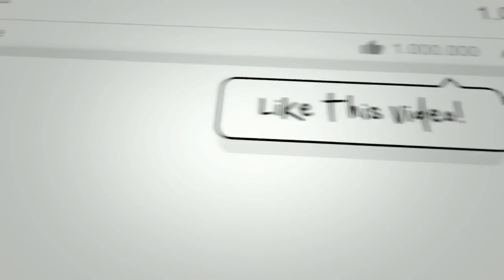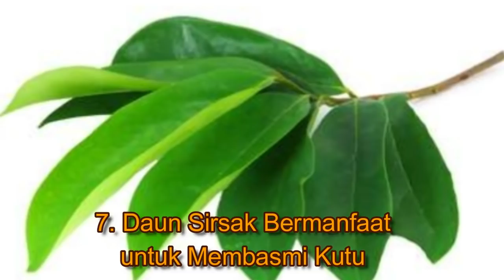10 CARA MEMBASMI HABIS KUTU RAMBUT HINGGA TELURNNYA DENGAN BAHAN ALAMI DAN AMAN l PART 2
Hallo sobat, kembali lagi bersama kita di Chanel  Kesehatan.
Berikut ini kami akan memberikan Informasi seputar kesehatan dan kecantikan tentang 10 Cara Membasmi Habis Kutu Rambut Hingga Telurnya dengan Bahan Alami dan Aman | PART 2.
Kutu rambut merupakan merupakan parasit kecil yang bertahan hidup dengan acara menghisap darah manusia. Sama seperti nyamuk, semakin banyak darah yang dihisap, ukurannya pun akan semakin besar.
Tonton video ini sampai akhir ya, agar mendapatkan informasi secara utuh Semoga informasi dan pengetahuan yang di dapat bermanfaat untuk sobat sehat ya.

Channel kesehatan merupakan channel yang membagikan informasi seputar tips Kesehatan, untuk kalian yang ingin pola hidup sehat tanpa bahan kimia. Selain itu channel kesehatan juga membagikan informasi terkait tips kecantikan dengan bahan alami yang ada disekitar kita. Fakta dan mitos kesehatan yang masih banyak orang belum mengetahuinnya, serta memberikan  informasi Kesehatan dengan ramuan herbal. Kami berharap channel Kesehatan ini dapat memberikan pengaruh besar terkait cara hidup sehat, Dan tips seputar Kesehatan wanita yang sangat informatif.
Semoga bermanfaat.